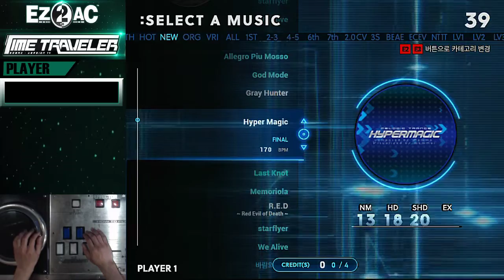EZ2AC FN EZ2CATCH God Mode HD (15)